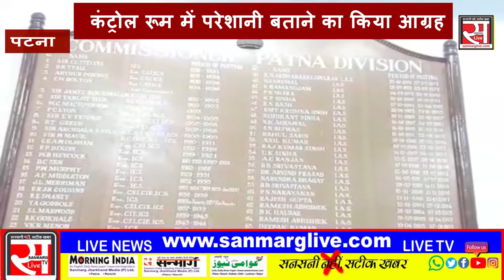विदेश दौरे से लौटते ही # PATNA COMMISSIONER का # ACTION हुआ START......